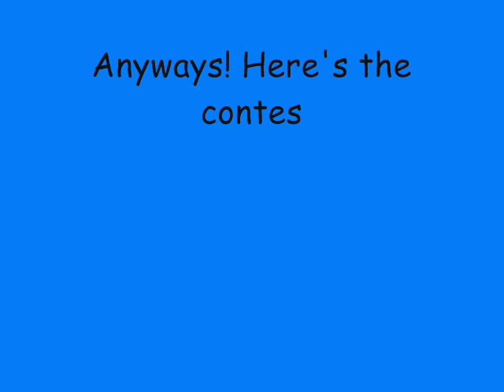Contest Entry For XxCocoXRabbitxX!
I only recoloured.
I know what people think of recolours and stuff but still, it's fun and stuff. And anyways...